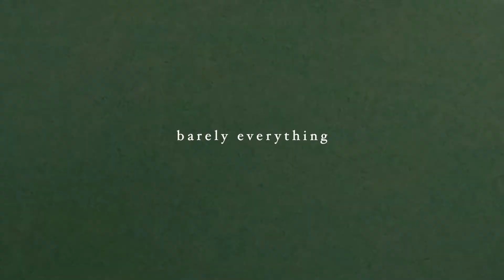PERFORMING AT MY FIRST FESTIVAL (Good Looks Music Festival / Charlotte, NC)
- cole tindal - sushi (feat. paul russell & trossthegiant)
- dylan reese - new normal
- barely trev - home (feat. chris buxton)